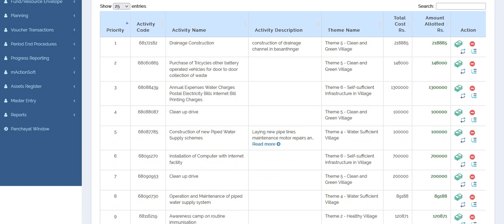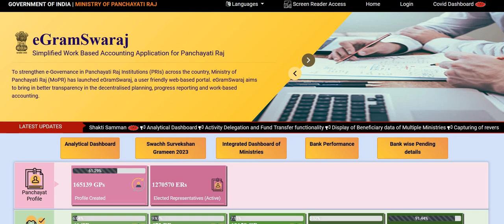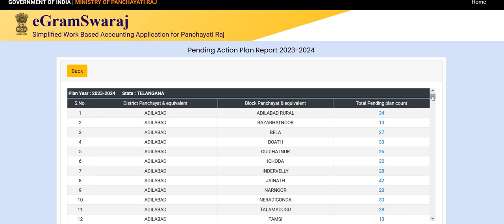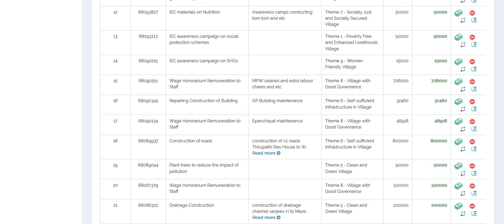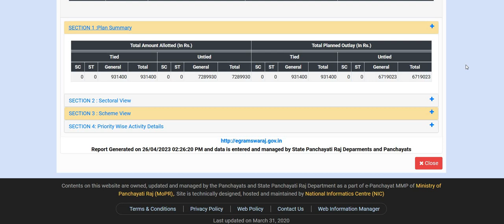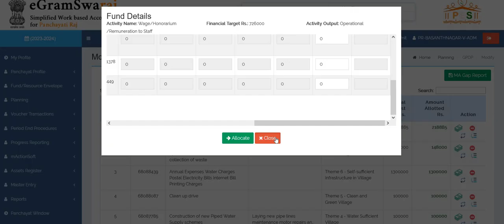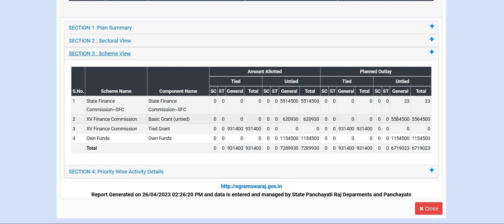120 percent plan error at the time of GPDP Approval in egramswaraj portal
Modify your plan as per plan summery  /scheme view result